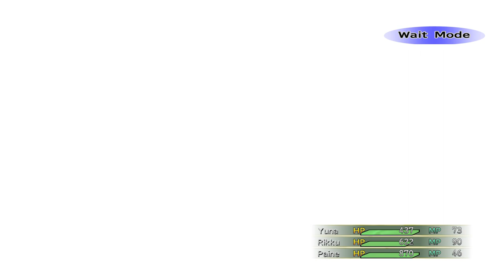Final Fantasy X-2 HD Remaster - Chapter 2: LeBlanc's Chateau, Bevelle (Part 5)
0:00 Grinding
1:07:52 LeBlanc's Chateau (Ch. 2)
1:48:09 Bevelle